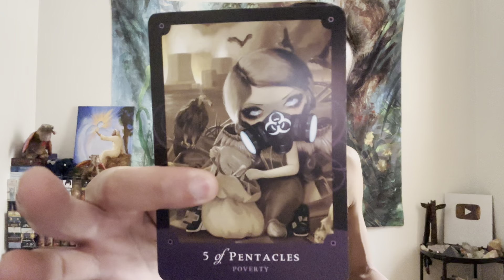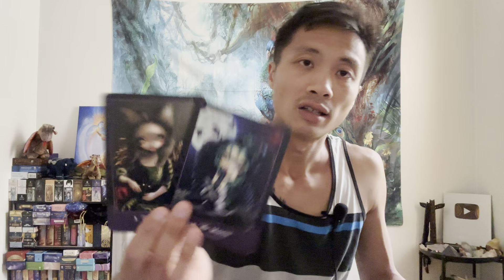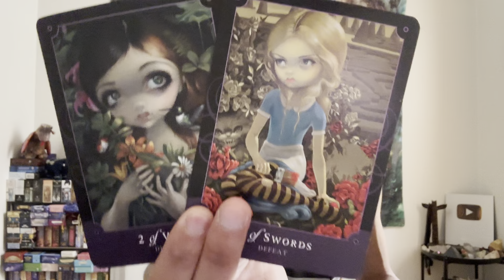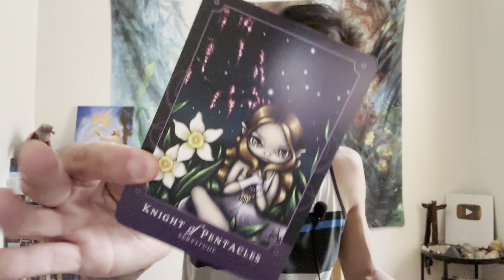Aquarius ♒️ - You Trigger Them Aquarius!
This is a general love reading, "What Are They Not Telling You?" for Aquarius in Sun, Moon, Rising, and Venus signs for June 2023. We are going to take a look at the person that is on your mind to see what they are not telling you, and we will take a look to see if this person will come clean to you. Feel free to apply this to your own unique situation.